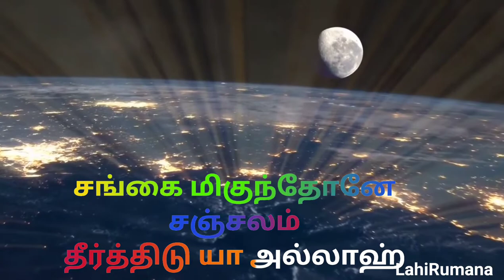Engum niraindhone - எங்கும் நிறைந்தோனே - female version - Nagore hanifa song whatsapp status